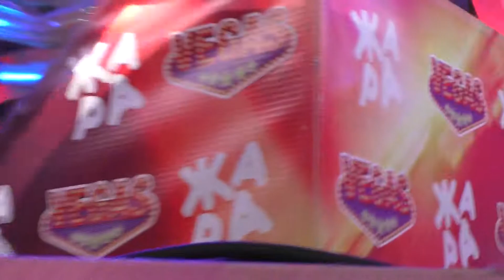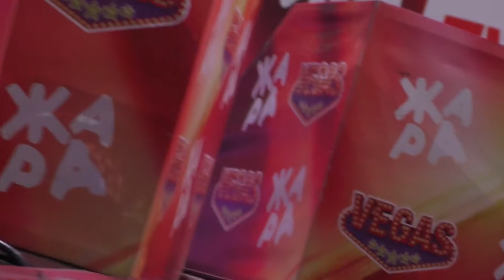Кравц - ЖАРА в Вегасе - 11.03.18